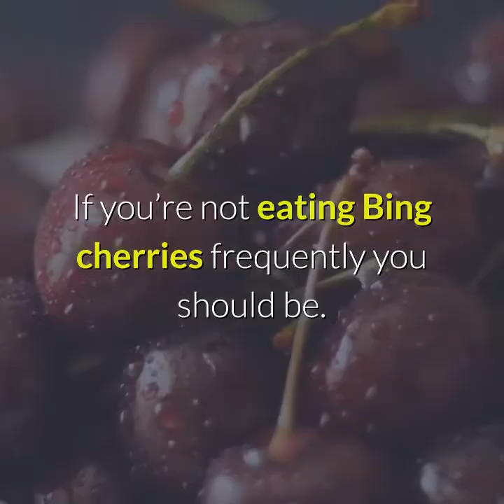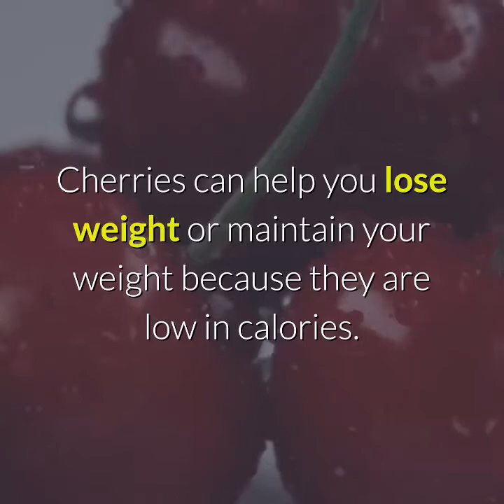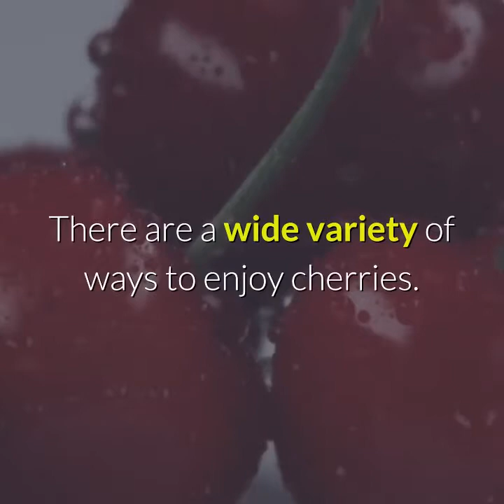The Health Benefits of Bing Cherries